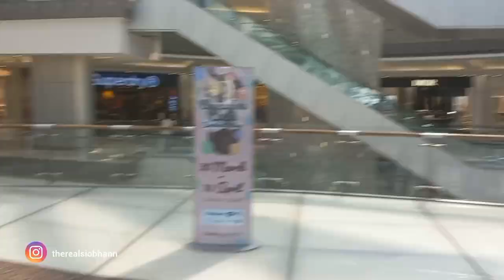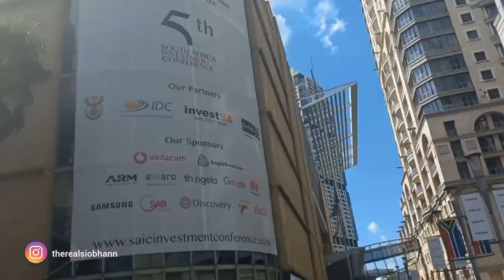My WITS Graduation Vlog || WE DID IT! || dress options, nails, makeup || SOUTH AFRICA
Hey! So I know it's been a while, but this video explains the reason why. We graduated guys, we did it! Congratulations to all 2023 graduates!

LiQWYD
Musician: LiQWYD